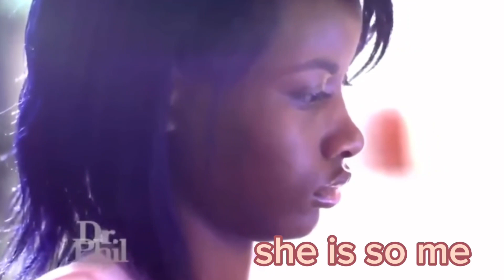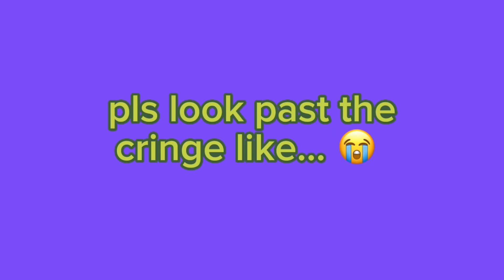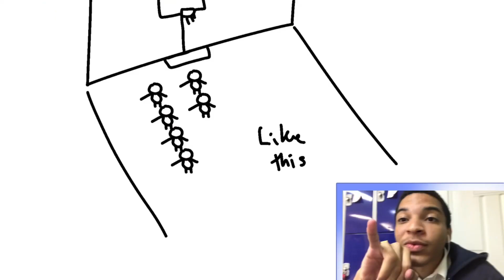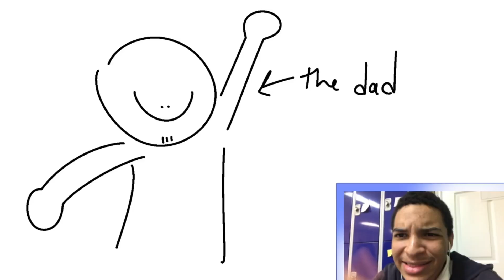i edit my old vlogs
who knew my vlogs that didnt go anywhere would end up useful?? also props to me for actually archiving the clips somewhere lololol
hope u guys enjoyed!! cannot believe im exposing myself online like this